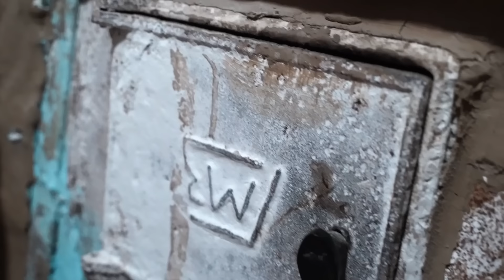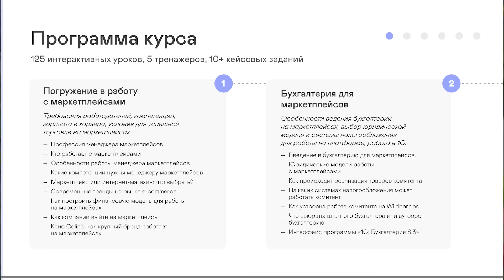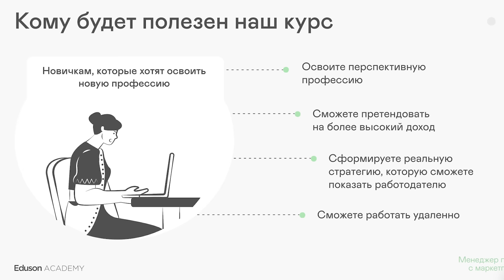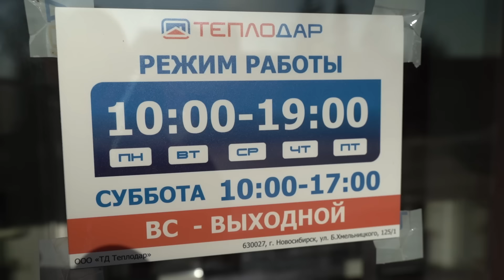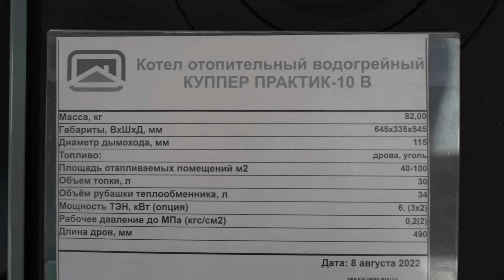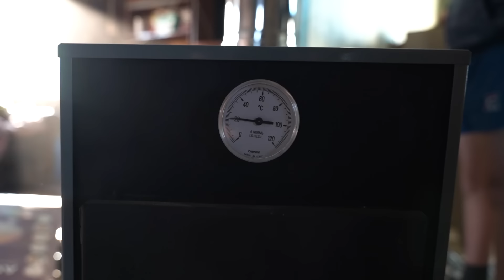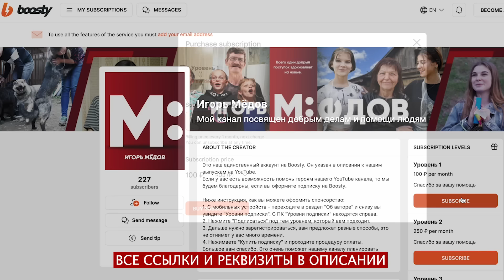Упс! РАЗРУШИЛИ И СОБРАЛИ ЗАНОВО ДОМ МНОГОДЕТНОЙ СЕМЬЕ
Поддержать наш канал и нашу деятельность можно по реквизитам ниже:
Большое спасибо компании «Аристократы с большой дороги» в лице Максима за оказанную помощь для семьи Людмилы.
К нам обратилась многодетная мама, которая сбежала от мужа со своими детьми и грудным ребенком на руках в деревню в старенький дом.
Они начали новую жизнь, и все бы ничего но у этой семьи на сегодняшний день есть один очень большой страх. -это страх предстоящего холода.
Из за неисправной печи, и отсутствием средств по её ремонту, их семья бояться просто замерзнуть предстоящей зимой.
Этот выпуск мы снимали больше двух месяцев и сегодня вы увидите как сильно мы с вами изменили жизнь этой семье.
ООО "ЭДЮСОН", ИНН 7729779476, erid: LjN8K6gmb